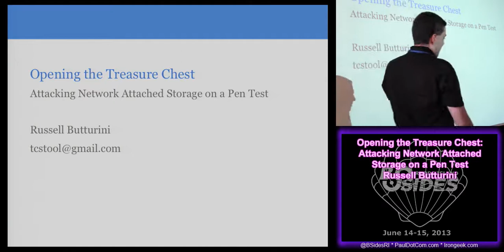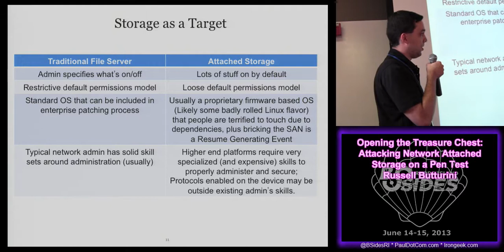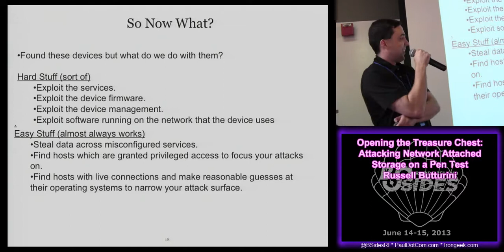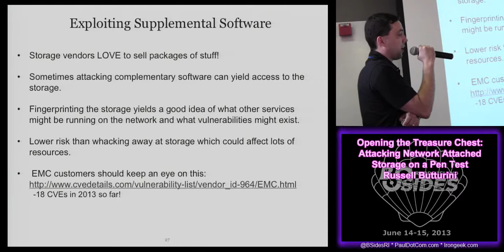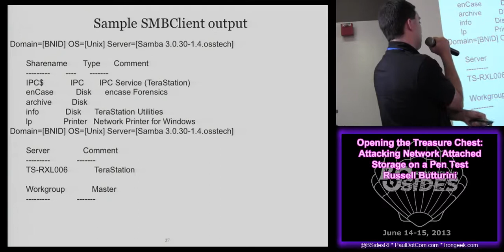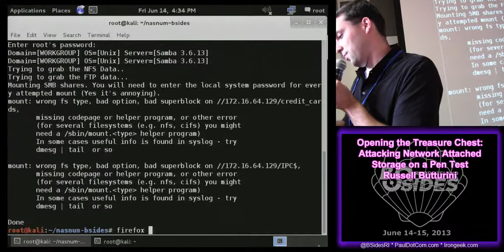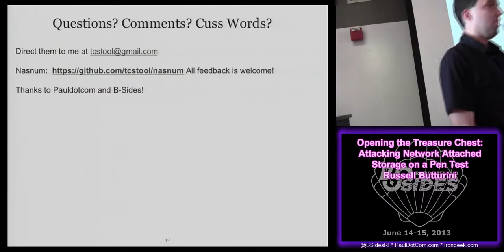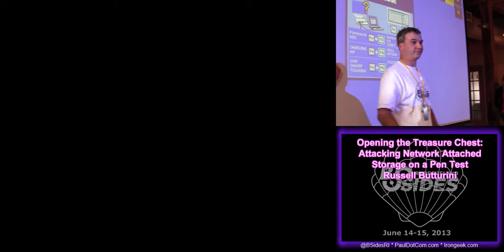BsidesRI 2013 4 Opening the Treasure Chest Attacking Network Attached Storage on a Pen Test Russ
Video from BSides Rhode Island. All videos, with downloads, can be found at this link shortly: